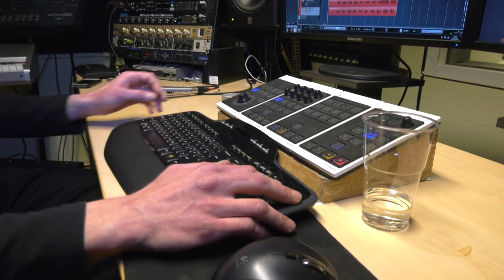HG Gokstad håndball - musikkvideo 2018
Dette er en video som er laget på dugnad, med veldig dårlig lys i enkelte haller: Det er uansett klart for verdenspremiere på HG Gokstads nye musikkvideo. Laget er en del av damesatsingen på håndball i Sandefjord. HG Gokstad rykket opp til 2. divisjon denne sesongen. Videoen er laget etter Idé av Lars Brustad. Det musikalske står Eldar Kyrkjebø for. Idar Drange har mikset sangen. Videoen er produsert av Andreas Smeby. (...det er selvfølgelig supert dersom du deler videoen)

Keyboard: Gunnar J Hansen
Bass: Knut- Thomas Ueland
Trommer: Erling Lillevik
Gitar: Eldar Kyrkjebø